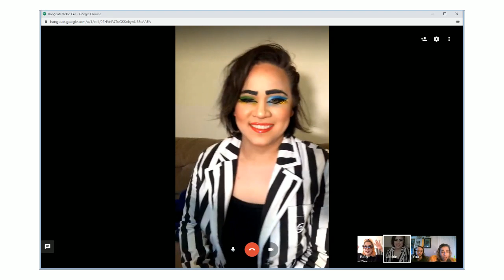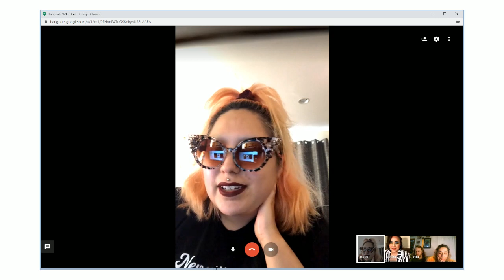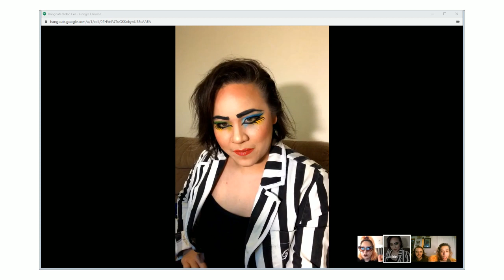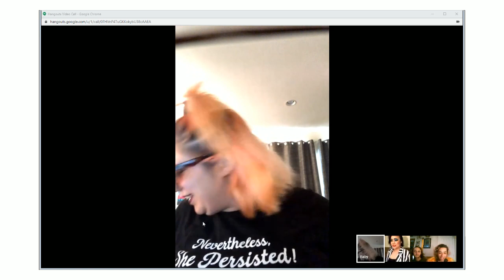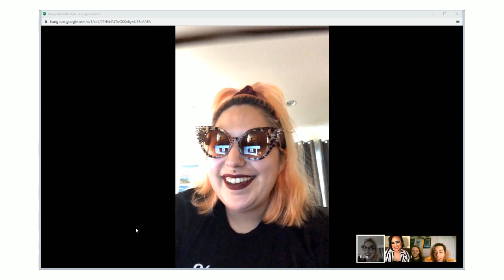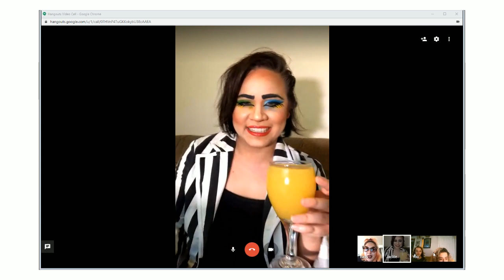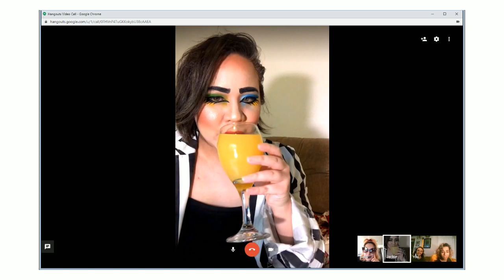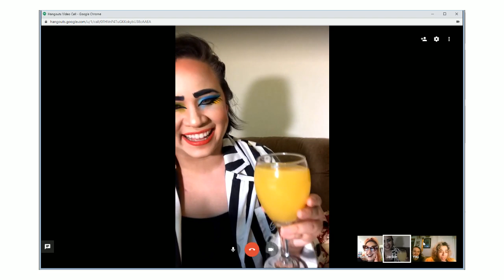QAP Throwback Watch Party - Karen O Tribute Show! | Full Twitch Stream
Show starts at 4:41 ! Drag performers Baby, Jean Decay, and Skirt Cocaine watch some of their favorite performances from QAP's Karen O Tribute show! on 5/3/20

(leave a note in your tip for a specific performer, and we'll make sure they get it!)

Featured Performers!

Queer As Punk is an art collective made up of drag performers, musicians, and community leaders in the Los Angeles queer nightlife scene. QAP was created in response to the lack of representation of queer women, AFAB, non-binary, and trans artists in the drag community and has cultivated a safe environment where everyone, regardless of their gender-identity, has been able to express themselves through performance.